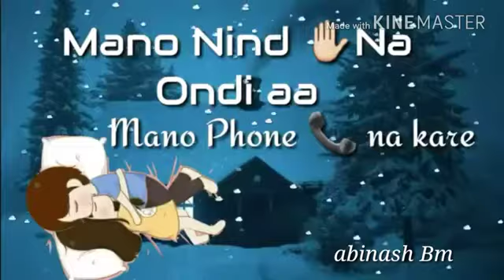❤❤❤je tu sohn to pehla mainu phone na kre ❣❣❣❤❤❤